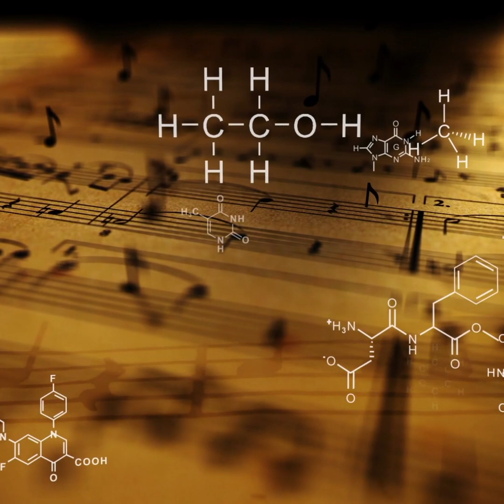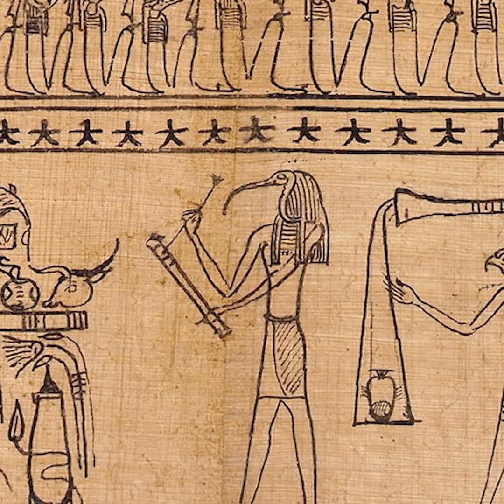How is the Great Sphinx Related to This Painting by Leonardo da Vinci?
Revealing lost links between the Knights Templar and renaissance art, polymath Robert Edward Grant illuminates hidden history and deciphers encryptions embedded throughout the world to share forgotten truths that can help humanity. Discover the mathematical bonds between Giza and alchemical myths as Grant explores how we can combine astrology and timeless wisdom to better our daily lives.